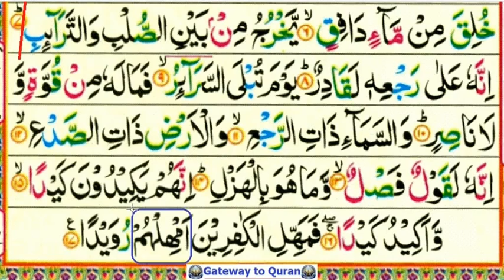Learn Quran with Tajweed 086 Surah Al Tariq part 2 - juz amma memorization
Surah Al Tariq part 2 for beginners to learn with proper Tajwid using video lessons. Instructions given in english language. After reciting every word the teacher will make a pause so that the student can read after him.